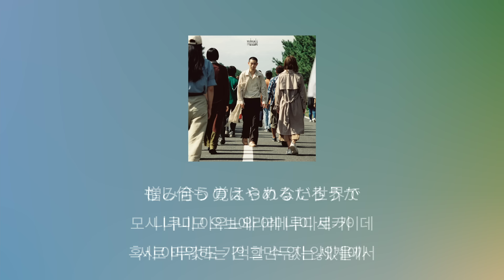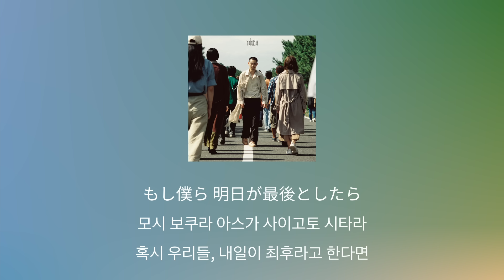내가 먼저 총을 버릴게🌏: vaundy - 깜빡임(瞬き) [가사/발음/한글 자막/해석]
가사를 곱씹다가 가슴이 뭉클해진 바운디의 신곡이다냥!.!
다들 미움은 내려놓고 마주봤으면 하는 요즘이다냥!.!
🔻🔻노래에 쓰인 단어 공부하기🔻🔻

銃 / じゅう  [쥬우] / 총
刃 / やいば [야이바] / 칼날, 날붙이
憎み / にくみ [니쿠미] / 미움, 증오
徐々に / じょじょに [죠죠니] / 서서히, 천천히

[한본냥의 일본어 세카이] 한본냥 앱으로 노래들으며 일본어 단어 공부하자냥🎵

[한본냥과 한자공부] 일본어 상용한자 2136개를 공부할 수 있다냥🔥

[한본냥 굿즈샵] 카와이한 와타시 굿즈를 만날 수 있다냥💜

[가사]

もし何も 忘れられない世界で
모시 나니모 와스레라레 나이 세카이데
혹시 아무것도 잊을 수 없는 세계에서

出会い会ってしまったら
데아이 앗테 시맛타라
서로 만나고 말았다면

憎み合うのはやめるだろうか
니쿠미 아우노와 야메루다로-카
서로 미워하는 건 그만두지 않았을까

もし何も 覚えられない世界で
모시 나니모 오보에라레 나이 세카이데
혹시 아무것도 기억할 수 없는 세계에서

すれ違ってしまったら
스레치갓테 시맛타라
스쳐지나고 말았다면

振り向き合うようになるだろうか
후리무키아우 요-니 나루다로-카
서로 돌아보게 되지 않았을까

なんて
난테
그럴 리가

どこにも見えない敵を今
도코니모 미에나이 테키오 이마
어디에도 보이지 않는 적을 지금

そこにあてがい人々は
소코니 아테가이 히토비토와
그곳에 속해져버린 사람들은

考えることをやめていた
칸가에루 코토오 야메테 이타
생각하는 것을 그만두고 있었어

薄れてく希望は
우스레테쿠 키보와
희미해져가는 희망은

徐々に蝕み弾倉の
죠죠니 무시바미 단소노
서서히 갉아먹는 탄창의

中に願いを込め始めた人々は
나카니 네가이오 코메 하지메타 히토비토와
안에 소원을 넣기 시작한 사람들은

また泣き出してしまう
마타 나키다시테 시마우
다시 울기 시작하고 말아

なんて
난테
그럴 리가

足並みを揃え始めた
아시나미오 소로에 하지메타
발걸음을 맞추기 시작했던

疑いは罵倒となり人を食べた
우타가이와 바토토 나리 히토오 타베타
의심은 매도가 되어 사람을 삼켰어

薄れてく心は
우스레테쿠 코코로와
희미해져가는 마음은

徐々に蝕み
죠죠니 무시바미
서서히 갉아먹으며

透明な刃に嫉みを込め始めた人々は
토메이나 야이바니 네타미오 코메 하지메타 히토비토와
투명한 칼날에 질투를 넣기 시작한 사람들은

まだ泣き止まずにいる
마다 나키야마즈니 이루
여전히 울음을 그치지 않네

스쳐지나가고 말았다면

纏う悲しみが今
마토우 카나시미가 이마
얽혀오는 슬픔이 지금

また人を傷つけてしまう
마타 히토오 키즈츠케테 시마우
다시 사람을 상처주고 말아

もう僕が先に銃を捨てよう
모- 보쿠가 사키니 쥬-오 스테요-
이젠 내가 먼저 총을 버릴게

もし誰も 見つめ合えない世界で
모시 다레모 미츠메아에 나이 세카이데
혹시 아무도 서로 바라보지 못하는 세계에서

手を握って話すだろうか
테오 니깃테 하나스다로-카
손을 잡고 이야기하지 않았을까

もし僕ら 明日が最後としたら
모시 보쿠라 아스가 사이고토 시타라
혹시 우리들, 내일이 최후라고 한다면

思い合うようになるだろうか
오모이 아우 요-니 나루다로-카
서로 생각하게 되지 않았을까